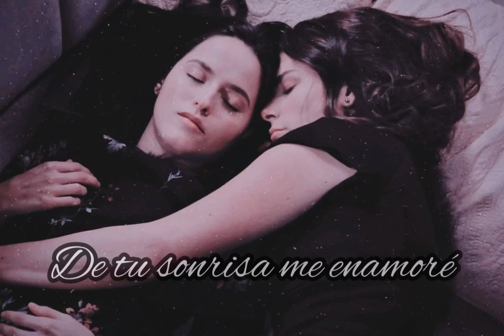Clara y Majo(Ándale niña) letra